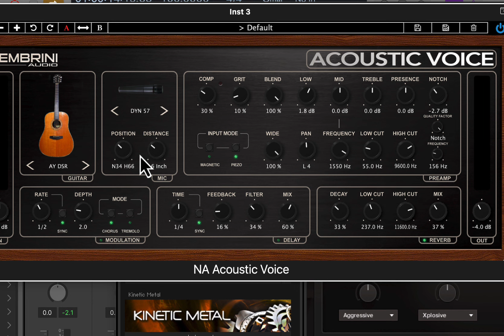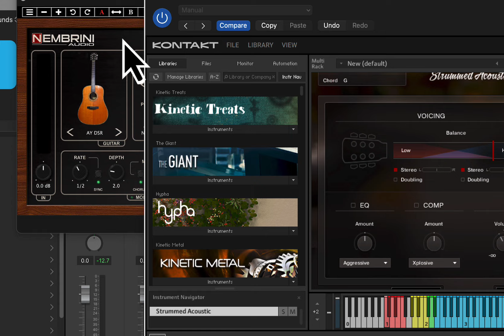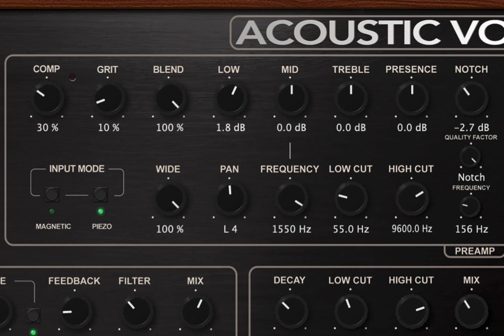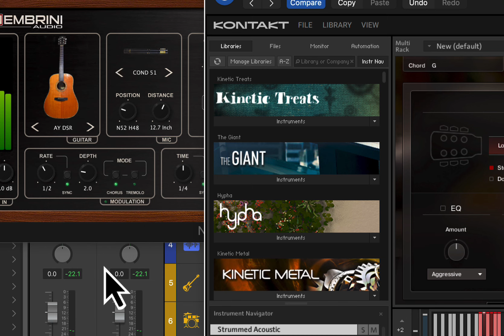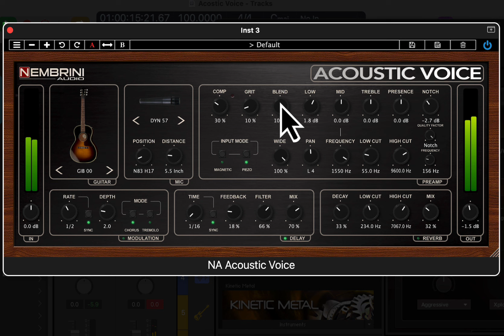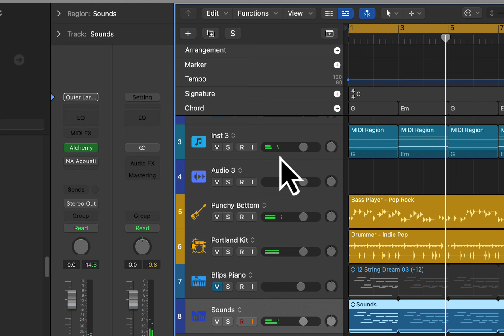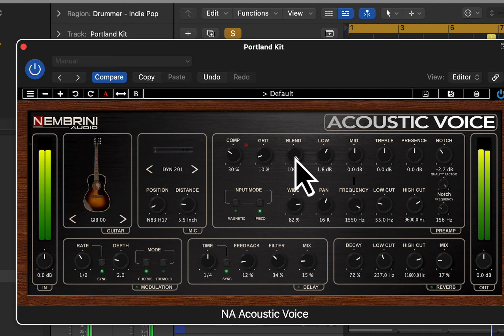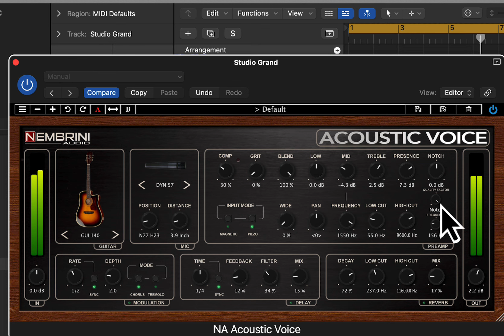Transform Your Acoustic Guitar's Sound Instantly – Here's How! VST AU AAX iOS Plugin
In this video, I use Nembrini Audio's Acoustic Voice Guitar Preamp plugin in a way it was not designed to. I tested the plug-in on virtual instruments. Because? Why Not

“Turn your undersaddle pickup into a studio-grade PRO-sounding full-body elite instrument.”

Based on creative techniques developed by studio engineers and producers, the Acoustic Voice preamp plugin combines guitar simulation, studio preamps and microphones, modulation, delay, and reverb to create state-of-the-art acoustic soundscapes.

Great for acoustic guitars or electric guitars with a piezo, the Acoustic Voice preamp plugin promotes getting lost in creative acoustic track production with no boundaries.

In the Acoustic Voice preamp plugin, you have the chance to turn your under-saddle pickup into a studio-grade PRO-sounding full-body elite instrument:

Choose between 6 selected acoustic guitar emulations
Choose between 3 selected microphone emulations, position, and distance
Compression, Chorus, Vibrato, Delay and Reverb

With the Acoustic Voice preamp plugin, it is possible to choose between 3 selected microphone emulations: Audix* Adx51, Beyer dynamic* M201, and Shure* SM57. The virtual mic moves along with the guitar from neck to bridge and distance from the instrument.

A complete Preamp section allows you to fine-tune your tone, and a full Modulation setup gives it an extra spread and extra lush.

0:00 Intro
0:50 Free Plugin of the month
1:25 NI Session Guitarist Acoustic
6:00 On Organ
7:42 Drums
8:03 On Piano